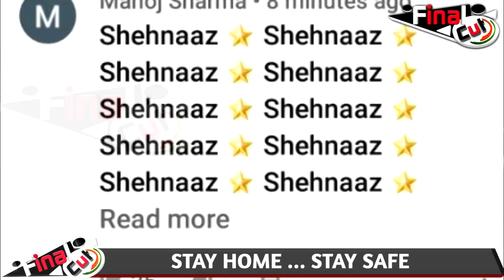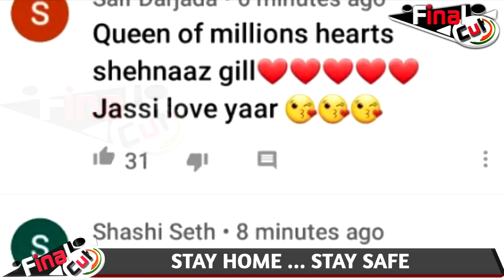kehgyisorry: जस्सी से भी ज्यादा मिल रहा है शहनाज़ को प्यार| Shehnaaz Shehnaaz Everywhere